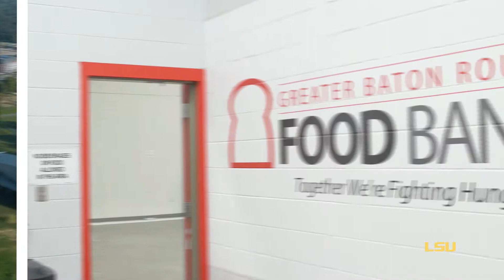Geaux Big Baton Rouge 2021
On Saturday, April 17, over 300 LSU students volunteered across the Baton Rouge area. Geaux Big Baton Rouge is LSU’s largest single day of service that unites current LSU students with the surrounding Baton Rouge community.